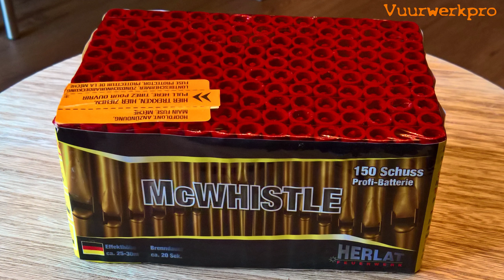Zena: MC wistle 2016-2017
Leuk dat jullie weer kijken! ik zou het erg leuk vinden als je een duimpje achterliet en een sub zou top zijn:)
⇩⇩⇩Voor meer informatie kunt u hieronder terecht⇩⇩⇩

leuk fluit dingetje
Laat elke maandag ook even een waardering en een comment achter!
Is elke maandag een nieuwe upload niet genoeg vuurwerkpro?
Volg dan de twitter @Devuurwerkpro. 365 dagen per jaar pyro's onder elkaar!